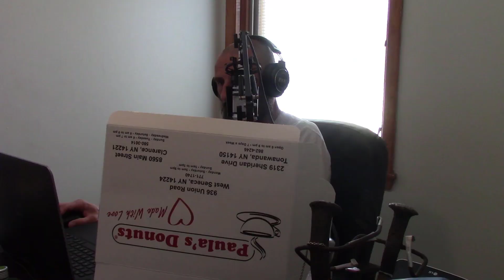Fire side chat- Covid and making goals.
We talked about Covid-19.  We gave our thoughts and opinions, then we turned to our media content and Forrest setting goal.  Tears were had and boogers flew. (post Covid talk)  Pull up a chair and join us.